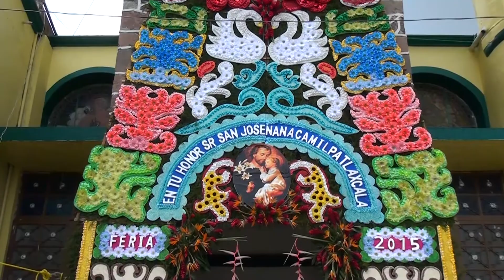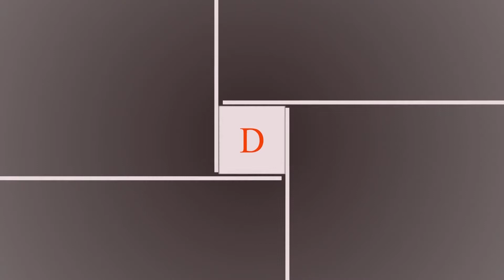Nanacamilpa Señor San Jose 2015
D Films Hacemos perdurar tus eventos HD